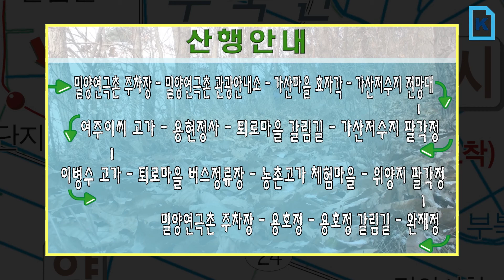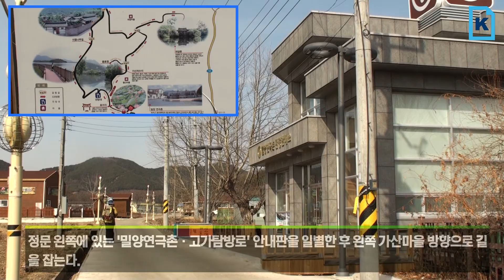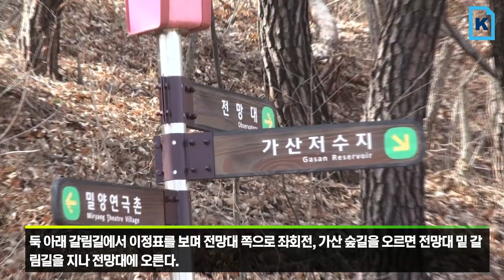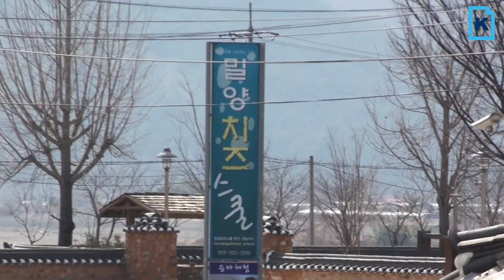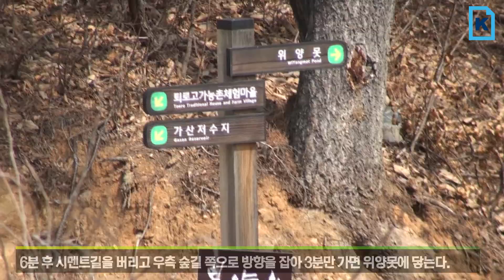근교산&그너머(Vicinity of the mountain hike, 867) 밀양 가산저수지~위양못(Miryang Gasanjeosuji ~Wiyangmot)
이번 근교산팀은 밀양 가산저수지~위양못 둘레길을 등반했다. (The Vicinity of the mountain hike team walked Gasanjeosuji ~Wiyangmot, Miryang-si, Korea, this week. Let's go to the Mountain.)